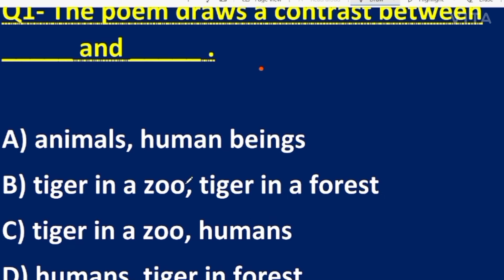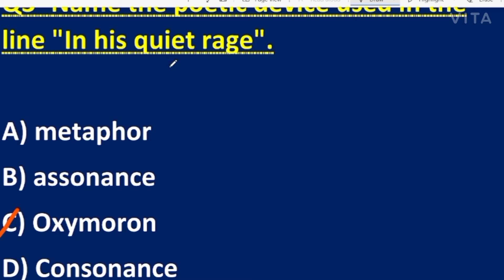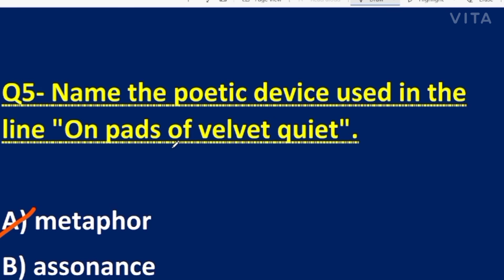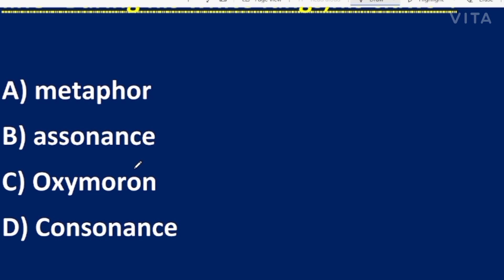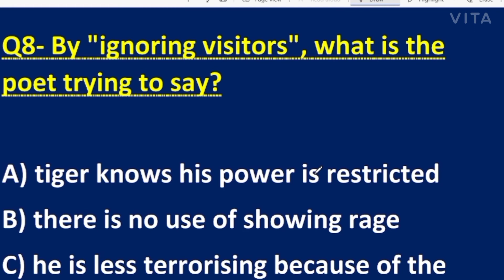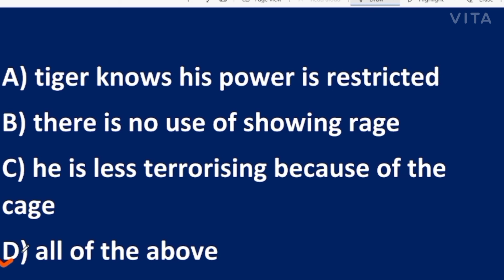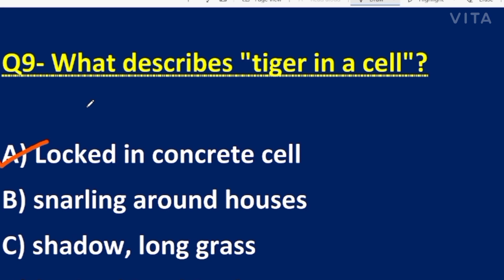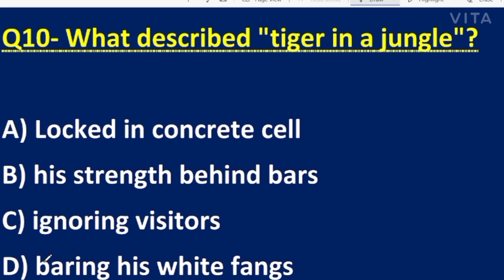Mcqs - The tiger in the zoo class -10 th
Mcqs - The tiger in the zoo class -10 th |the tiger in the zoo-mcqs